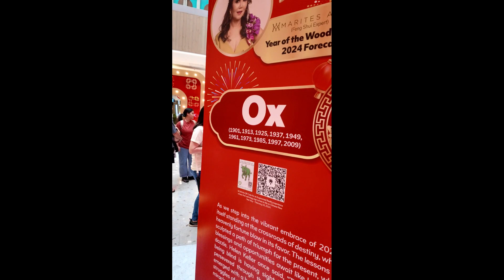Pomeranian Takes Over SM North E. Chinese Festival!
Meet the adorable and fluffy star of today's video - our charming Pomeranian companion! 🌟 In this heartwarming footage, you'll witness the playful antics, irresistible charm, and overall cuteness that make Pomeranians one of the most beloved dog breeds.